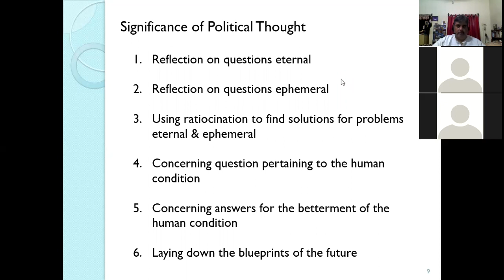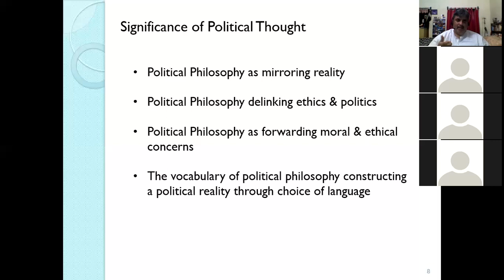B A Political Science class of 12 10 2020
Political Philosophy as mirroring social reality